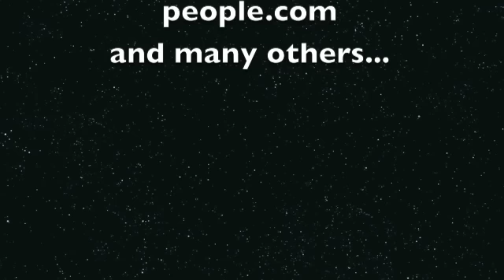Top of the BLOGS! #133: Bey&Nicki Video, Mariah Issues, Janet comeback, TV talk & more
Roxstars,

itsrox

Lipstick: MAC Vegas Volt
Liner: Amber (by NYX)

xoxo